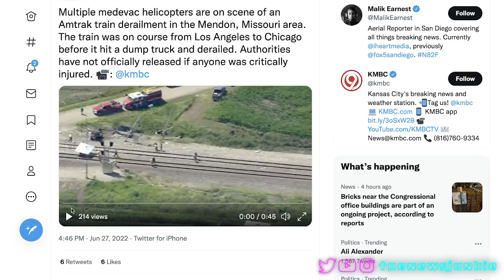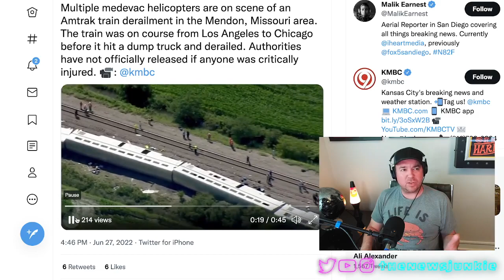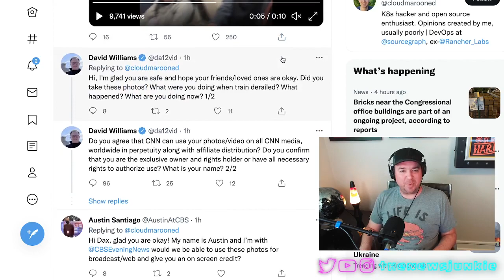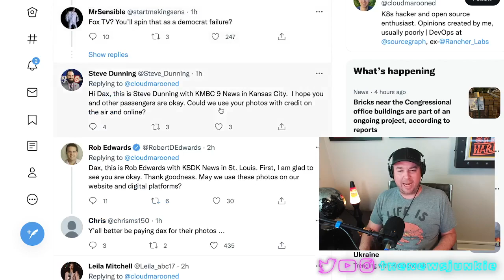Amtrak Train Derails In Missouri (Bizarre Reason Why It Happened!)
An Amtrak train was heading to Chicago from Los Angeles, California when it crashed into a dump truck in rural Missouri.